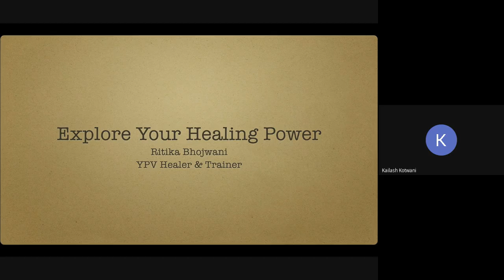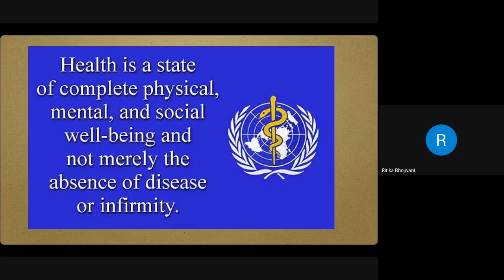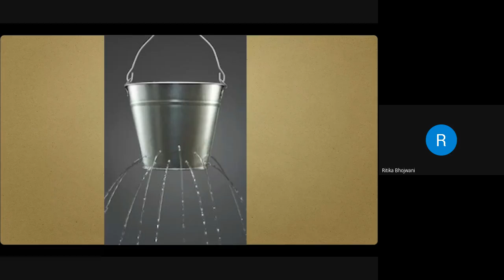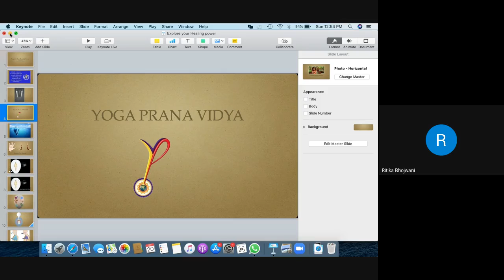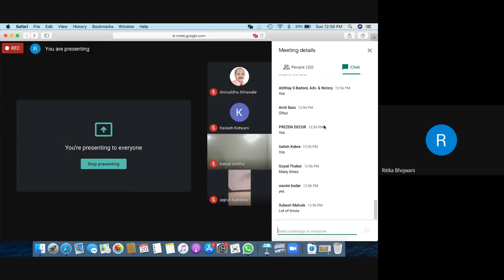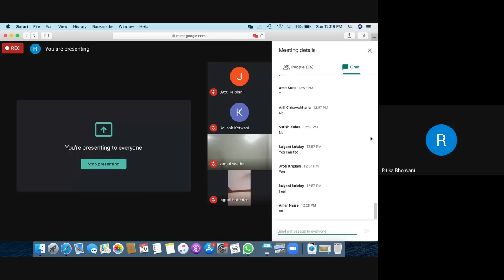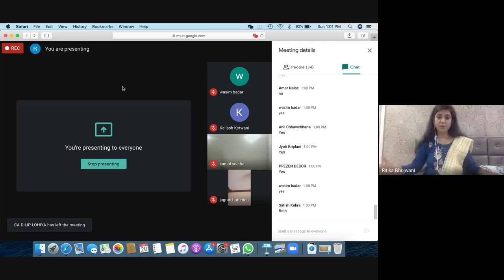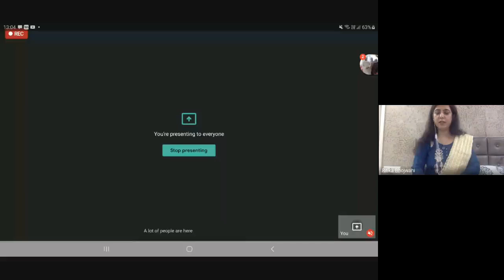Explore Your Healing Power Sampark Gurukul Training by Ritika Bhojwani on 20th Sep 2020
Ritika Bhijwani is,
Associate Certified YPV Healer, YPV Trainer, Graduate in Commerce Associate with YPV Since last 5 years.

Small businesses
Large company
Scalable startups
Social Enterprises
Innovative Projects
Hustler entrepreneurship
Imitator entrepreneurship
Researchers
Traders
Wholesalers
entrepreneurship startups
Venture startups
NGOs, Non Profit Organizations, Volunteer Organizations
Educational Institutes
Buyers/Sellers

Topics covered in Challenges and Opportunities for Businesses Post Covid 19 Series Lectures
1) Where do you want to promote the enterprise?
2) What resources are available near the location of the enterprise?
3) What kind of market or consumer pattern exist near the site of enterprise?
4) What kind of contacts you have to exploit to your advantage for marketing of the product?
5) What infrastructure is available at the location of your enterprise?
6) What is the cost of project? How to prepare project report?
7) How to prepare to face unknown challenges.
8) How to bring self discipline.
9) How to make our business ready to face difficult situations.
10) How to come out victorious from uncertainty.
11) HOW TO USE DIGITAL MEDIA OR SOCIAL MEDIA TO INCREASE YOUR SALES
12) How to do Emotional Management with Art & Therapy & Meditation
13) Stress Management
14) Personality Development and behavioural trainings
15) Emotional intelligence and mindfulness
16) Good Habits inculcation
17) Depression healings and different healing therapies
18) Network is your networth
19) Leadership and what makes one a Leader
20) Health and Fitness trainings
21) HOW TO START SMALL BUSINESS (MSME, SME)
22) STATE SUBSIDY TO MANUFACTURING
23) WHERE TO PROMOTE BUSINESS